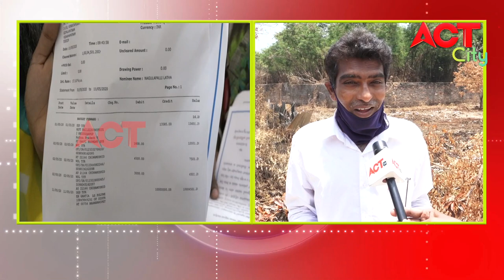LG POLIMERS TARALIMPU PAI PRAJALA AGRAHAM VOICE OF VIZAG